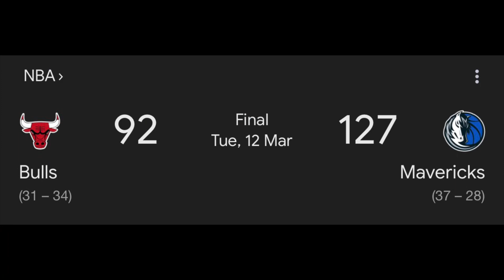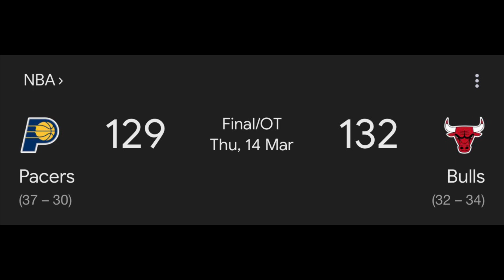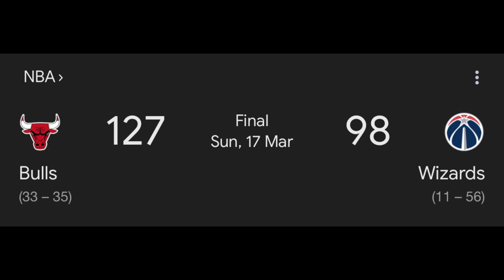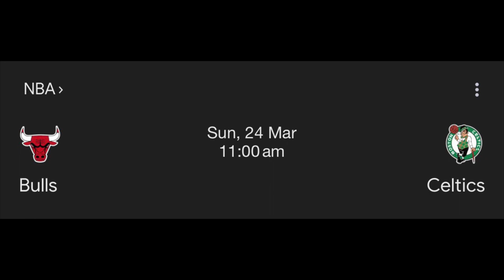Chicago Bulls Weekly Episode 21!!! Are the Bulls running out of time???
Potentially.